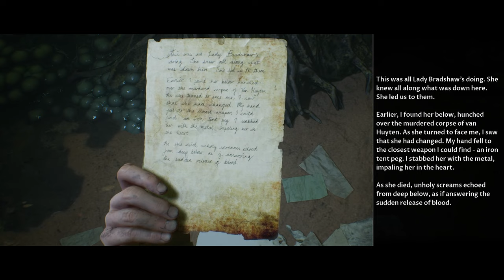Quest Plays The Dark Pictures: House of Ashes (Part 10 - Zoogy)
Cthulu is that you? Dagon are you home?